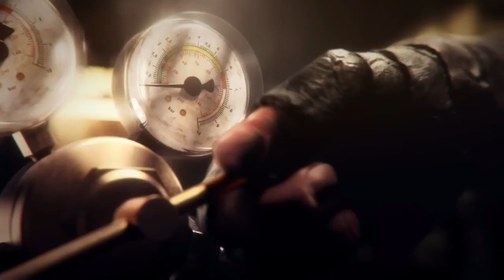ATP - Crossout (I am a VIP now)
A multi-player car battling game? Such a thing may remind you of Twisted Metal, but in Crossout, you build your own vehicle of death and watch it blow up over and over again. And it's free to play... unless you want to successfully complete a raid.
Anyway, Nathan finds out he's a VIP out of the gate when he tried Crossout for himself.